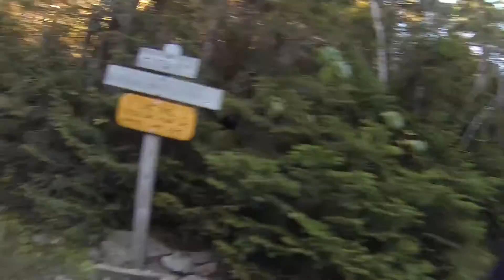Sterling Pond x Paddle North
Last paddle of the season we hiked the inflatables up to Sterling Pond